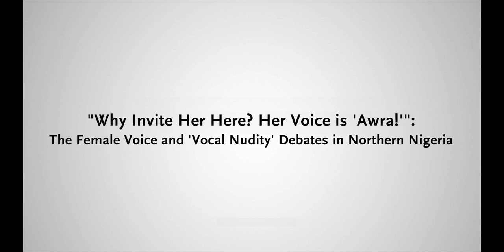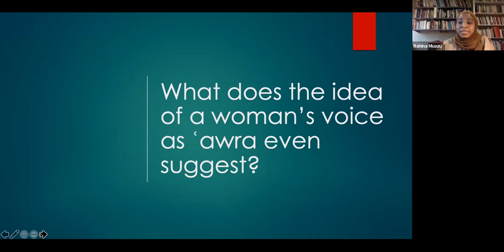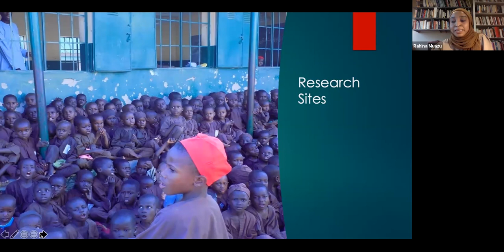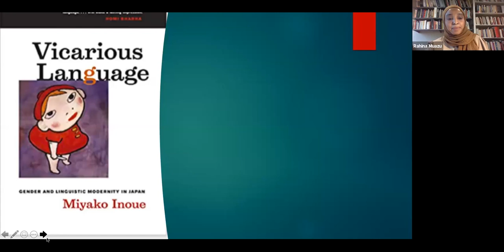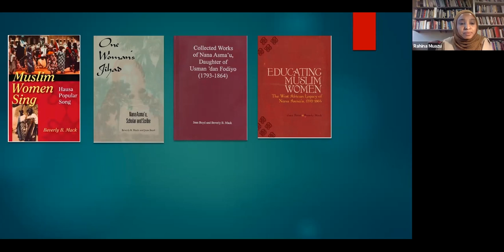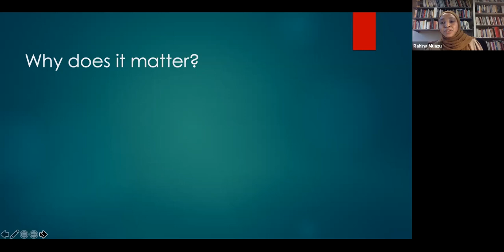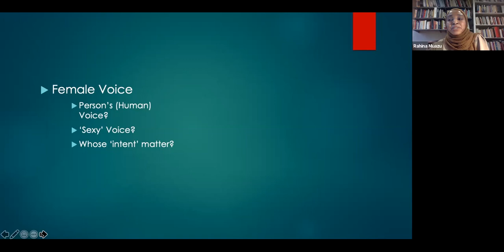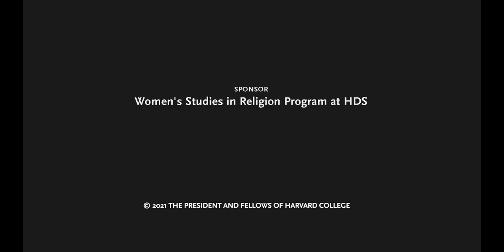"Why Invite Her Here? Her Voice is 'Awra!'": The Female Voice and 'Vocal Nudity' Debates in Nigeria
Rahina Muazu, HDS Visiting Lecturer on Women's Studies and Islam and 2021-22 Women's Studies in Religion Program Research Associate, delivered the lecture, ""Why Invite Her Here? Her Voice is 'Awra!'":  The Female Voice and 'Vocal Nudity' Debates in Northern Nigeria." In her lecture, she explored the nuances of female Quranic recitation.